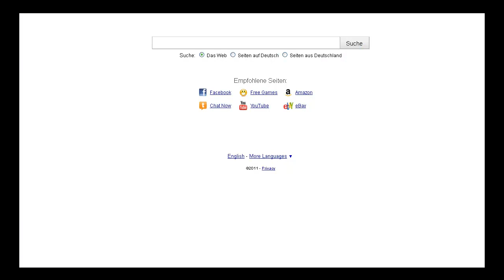Let´s Play Shakes and Fidget #017 - Mitten im Leben löst sich auf ? Informationen zu Videos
BITTE LESEN / PLEASE READ ! :

Ich habe beschlossen zwischendurch immer wieder andere Let´s Play hochzuladen , zum Beispiel von dem Browsergame Herozerogame und evtl auch von Minecraft.

Liebe Grüße

Euer Julien